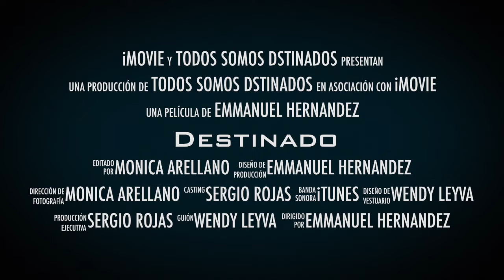DStinados Presentacion en Eben Ezer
Presentacion de DS, Musica para jovenes en vivo. Jesus con Nosotros.